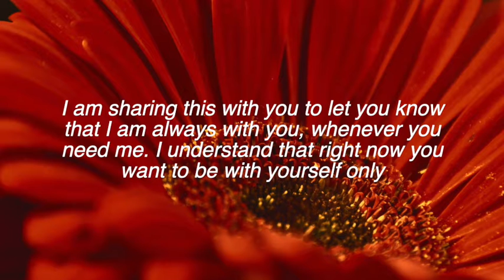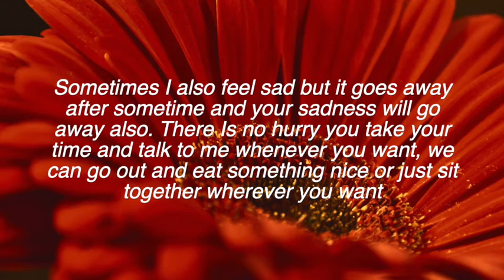I am always there for you ~ send note to your friend when they are depressed